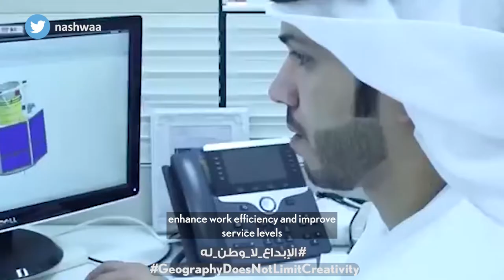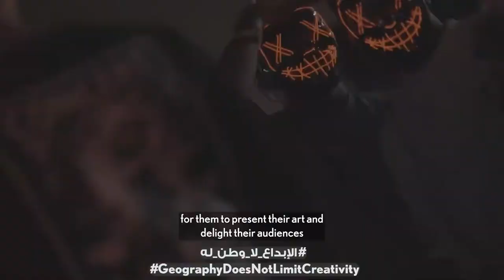الإبداع لا وطن له | Geography does not limit creativity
الإبداع لا وطن له
يجب أن نفخر بأن أرضنا العربية أصبحت منطقة خصبة وجاذبة لمختلف أنواع النجاحات

Geography does not limit creativity
We should be proud our Arab nations have become an attractive hub for the future successes of creatives and entrepreneurs from around the world